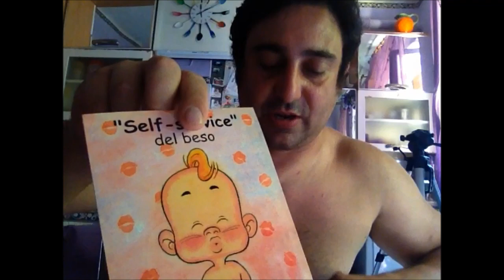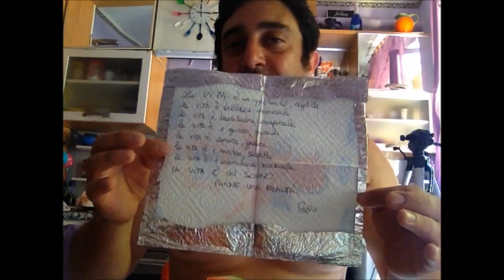LA SCATOLA DEI SEGRETI